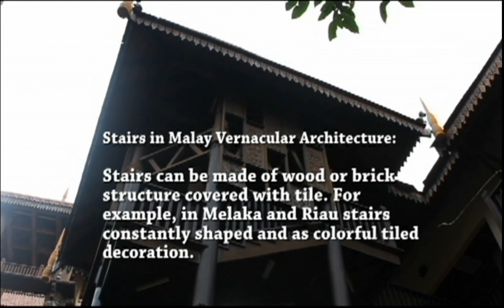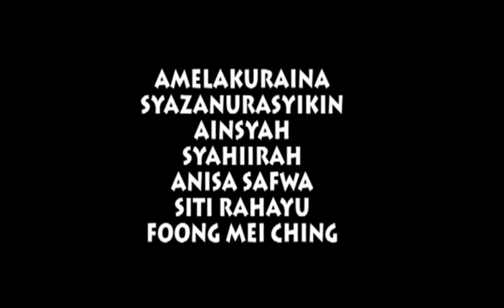DESPERATE HOUSEWIVES - CLASS REUNION (HISTORY ASSIGNMENT)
Learning more on Mosque that implement Asia Architecture. Asia architecture include traditional style also known as vernacular architecture.